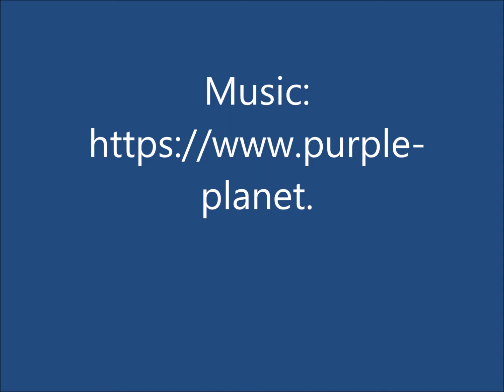Doing our part against COVID-19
The COVID-19 Vaccine arrives on the St. Augustine Health Campus. Staff stepped-up in an effort to slow the spread and end this global health crisis.